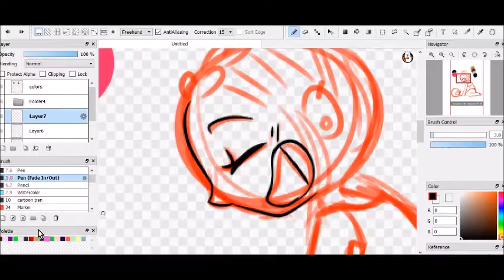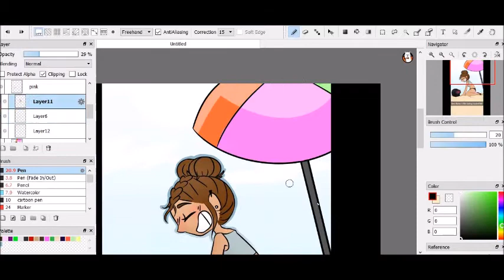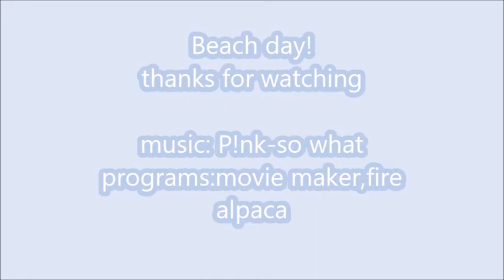Beach Day! speedpaint